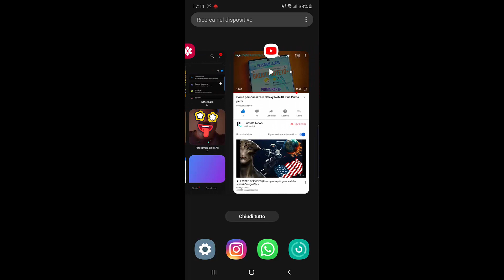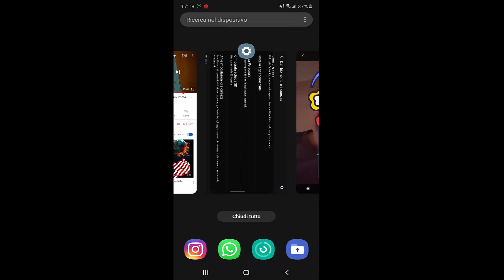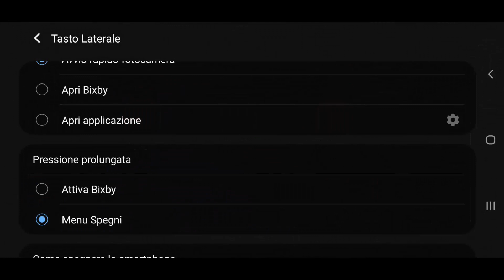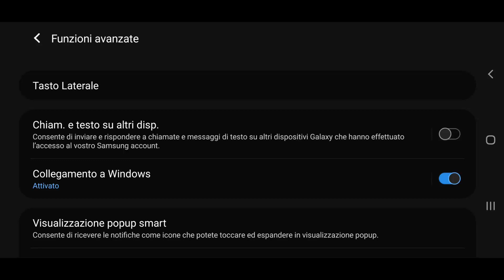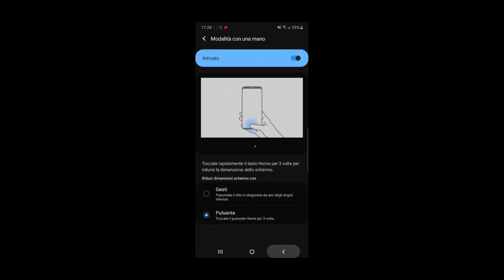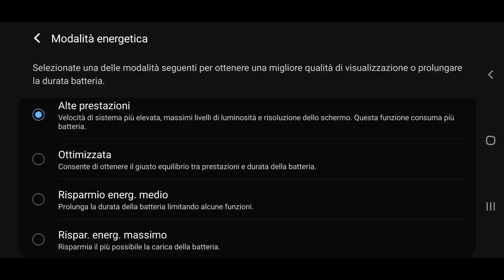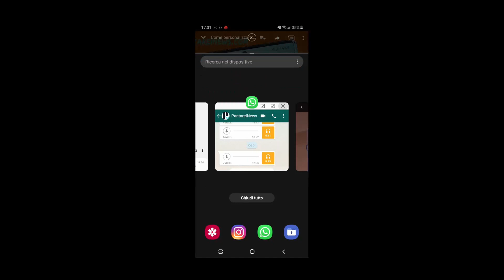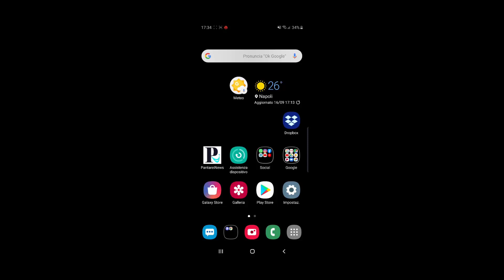Come personalizzare Note10 Plus (Seconda parte)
Acquistalo su Amazon
Se hai acquistato il Galaxy Note10 o il Galaxy Note10+ e ti stai perdendo nella miriade di impostazioni confusionarie del dispositivo, ecco la seconda parte del tutorial che ti spiega passo passo come personalizzare il tuo nuovo smartphone Samsung.